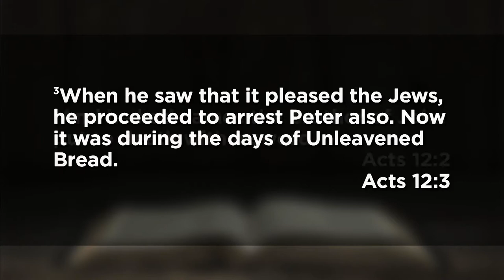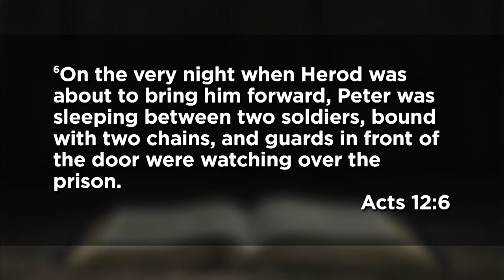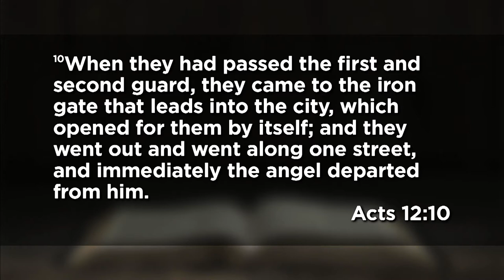September 20, 2020 (9:30 Sanctuary) - He Still Breaks Chains